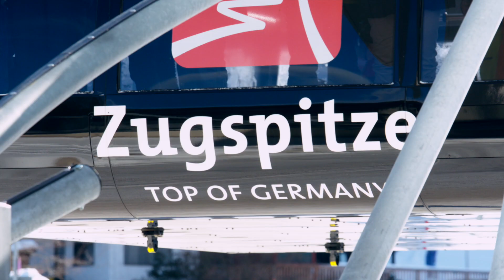Doppelmayr/Garaventa 120-ATW "Seilbahn Zugspitze" Grainau, Deutschland (2017)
Die Zugspitze ist der höchste Berg Deutschlands. Seit der Wintersaison 2017/18 hat sie auch eine Pendelbahn der Superlative: Sie hat den größten Höhenunterschied von 1.945 Metern in einer Sektion, die weltweit höchste Fachwerkstütze mit 127 Metern und das längste freie Spannfeld mit 3.213 Metern. Jährlich besuchen rund eine halbe Million Menschen die Zugspitze.

Die Seilbahn, die ganzjährig in Betrieb ist, bringt auch im wörtlichen Sinn ganz neue Perspektiven. Die Bahnsteige sind voll verglast. Bereits der Eingangsbereich der barrierefrei zuganglichen Talstation bietet ein einzigartiges Panorama auf Berg und See. Von der Terrasse der neuen Bergstation eröffnet sich ein direkter Blick zum Gipfel. Die beiden Kabinen der Seilbahn sind bodentief verglast und verschaffen während der Fahrt eine uneingeschränkte Aussicht auf den Eibsee, die Landesgrenze zwischen Deutschland und Osterreich sowie die Alpspitze. Da die Scheiben beheizt sind, laufen sie auch bei Kalte nicht an.